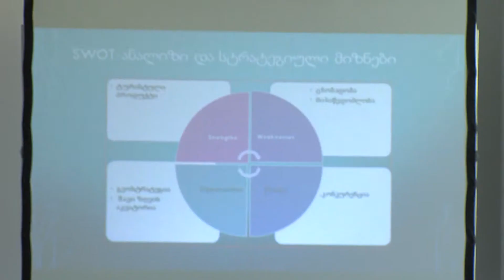კსუ-ს სტუდენტი საერთაშორისო სტუდენტურ კონფერენციაზე 15.04.2016 კსუ/CIU